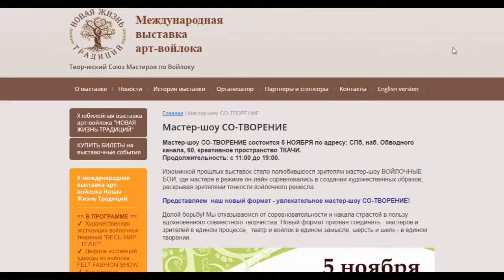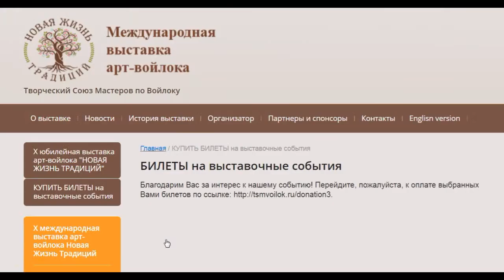Мастер-шоу СО-ТВОРЕНИЕ на X выставке арт-войлока "НОВАЯ ЖИЗНЬ ТРАДИЦИЙ"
5 НОЯБРЯ три дизайнера создадут образ из войлока для актрисы.